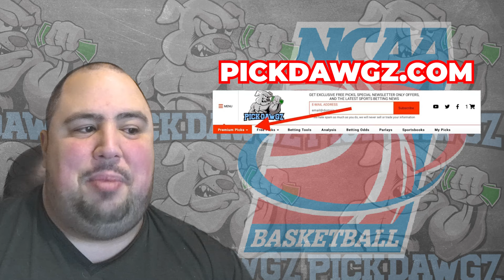North Texas vs Tulane 3/14/24 Free College Basketball Picks and Predictions | NCAAB Pick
The Tulane Green Waves take on the North Texas Mean Green in Thursday's College Basketball Action. Get Chris' College Basketball Pick and Prediction for this game.